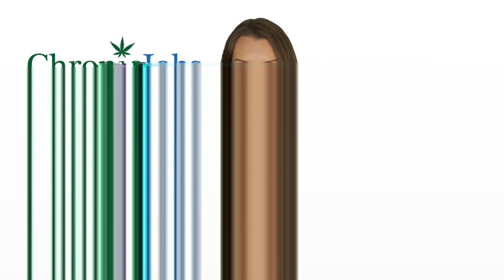Cleveland Heights Marijuana Jobs